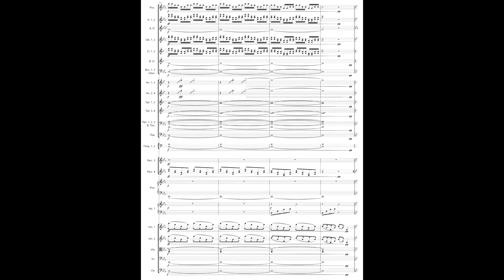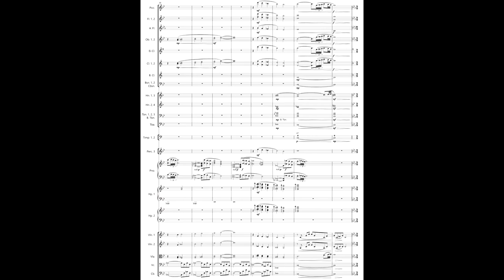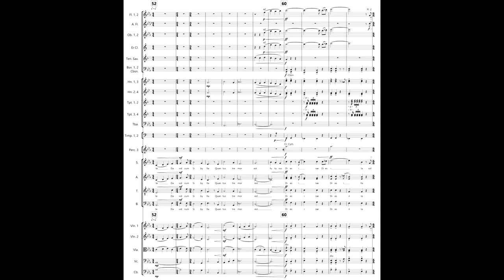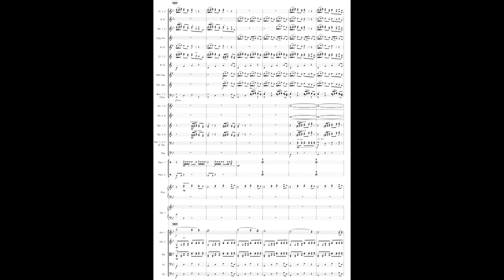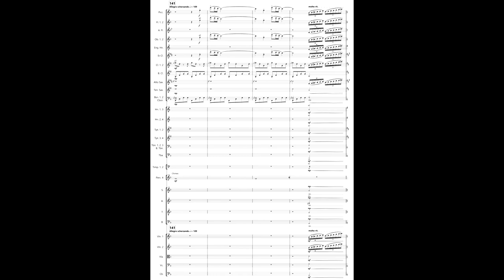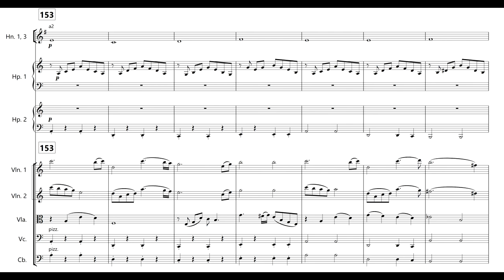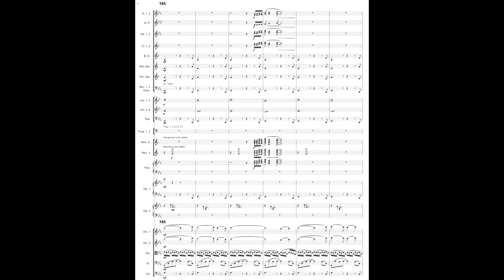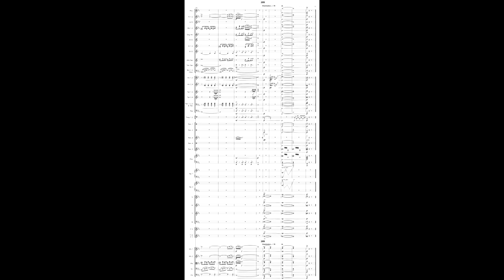Joe Hisaishi - Nausicaä of the Valley of the Wind - Joe Hisaishi in Budokan (with score)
Conductor: Joe Hisaishi
Orchestra: New Japan World Philharmonic Dream Orchestra
Choirs: Ippan Kuobo, Ritsuyuukai, Little Singers of Tokyo

"Joe Hisaishi in Budokan (久石譲in武道館) was a concert given on 4 and 5 (plus an added performance on 6) August 2008 at Tokyo's 14,000-seat Nippon Budoukan venue commemorating both the Japanese theatrical premiere of Ponyo and the 25 years of musical collaboration between composer Joe Hisaishi and film maker Hayao Miyazaki.

This massive concert featured performances of these signature Miyazaki film scores composed by Hisaishi, conducting from the piano, and the 200-member New Japan Philharmonic World Dream Orchestra, along with six featured vocalists, the 800 combined voices of the Ippan Koubo, Ritsuyuukai and Little Singers of Tokyo choirs, plus a 160-piece marching band. Altogether there were some 1160 musicians and singers on stage, backed by images from Miyazaki's films projected on a giant screen."

I actually didn't plan to release this video on the 10th anniversary of the concert, so it's just a fun coincidence that I uploaded it today.